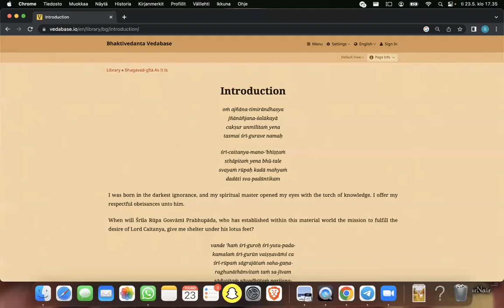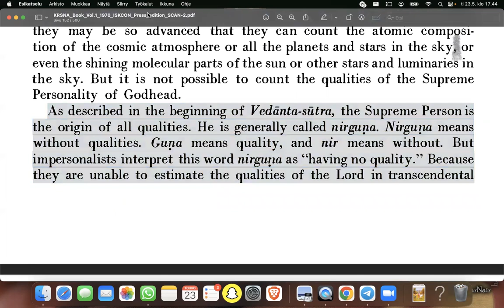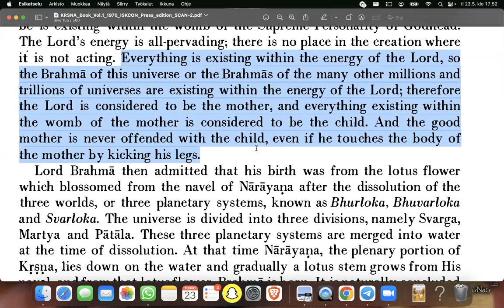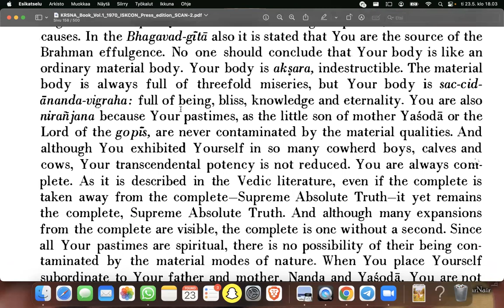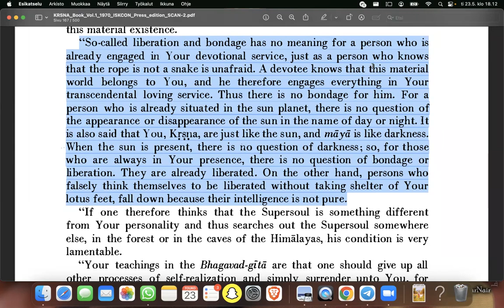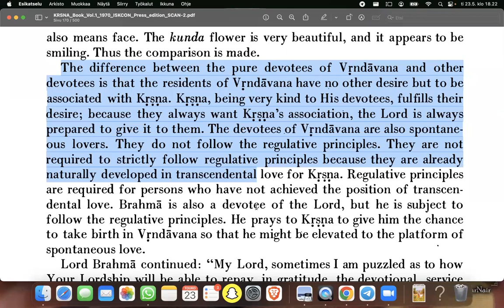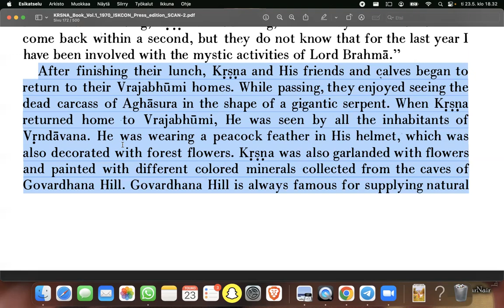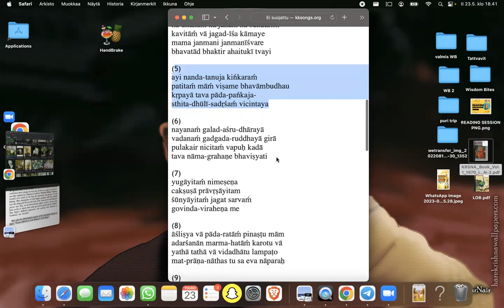Krsna Book Chapter 14